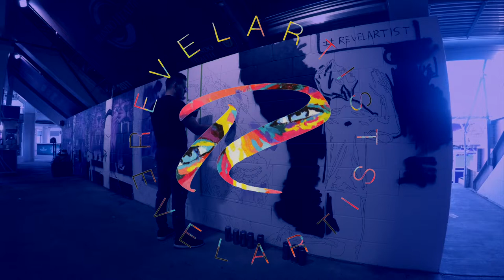Graffiti and mural artist paints giant soccer mural.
Speed painter "Revel" paints 30 ft mural for Orlando City Soccer.